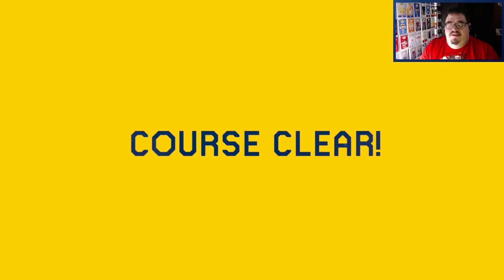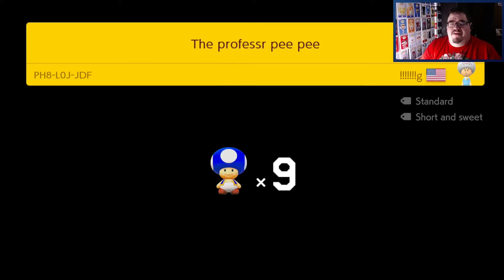Well That Was A Bust! [SMM2 No Death Normal #1]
Let's Go!

IF YOU HAVE READ THIS FAR COMMENT "It's a me" IN THE COMMENTS!